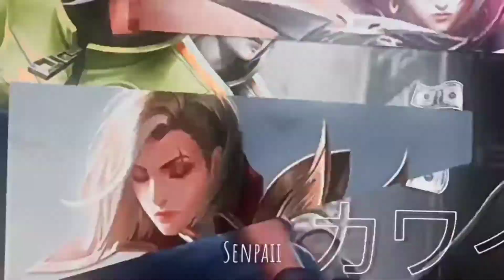Kawaii - Mobile Lengends / Free preset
Software
- Alight Montion -